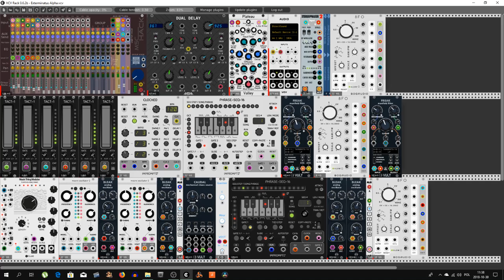Exterminatus Alpha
Today my Dear Rackerz I make something different. A "little" drone soundscape. New modules from Leonardo (VULT) is awesome. Nice one little modules but a very powerfull.  And of course little thing from Clement Foulc "cf Algebra" also nice module very usefull. Greatings for all.